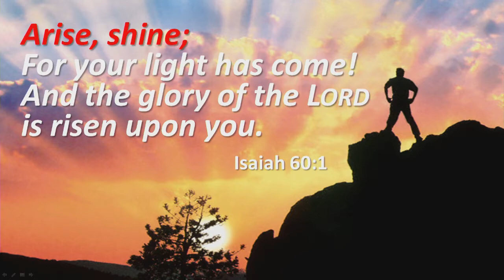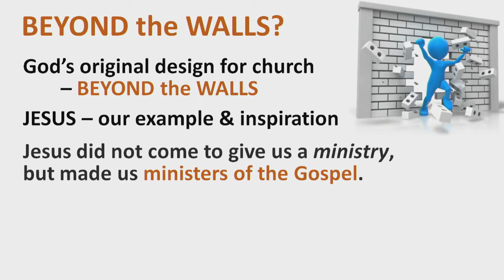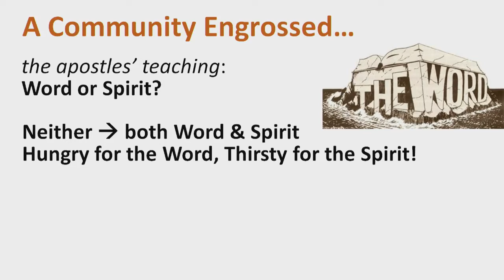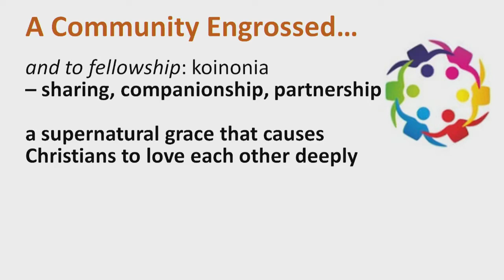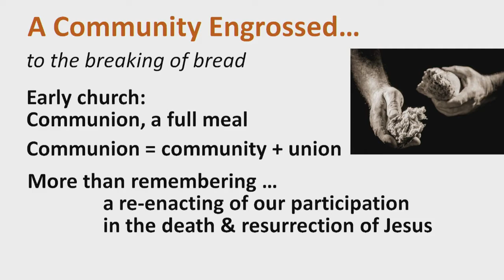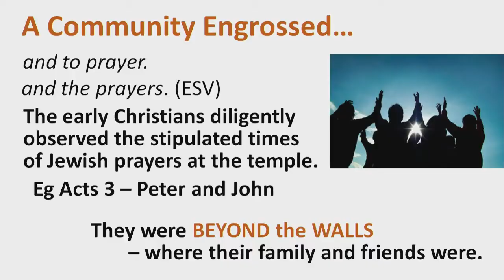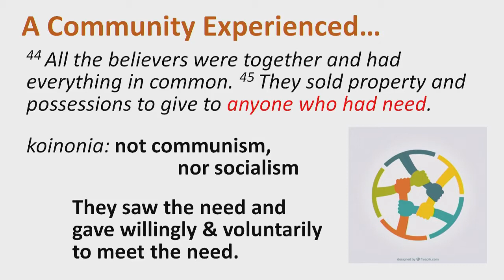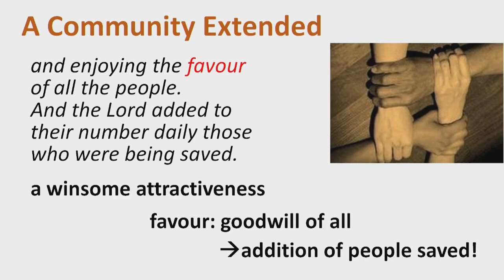08 Jan 2017 - The Church Beyond The Walls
Sermon recorded live on 8th January 2017 during Sunday Celebration at tNCC on the 3rd floor of Wisma TA.
Message shared by Pastor Peter Sze.